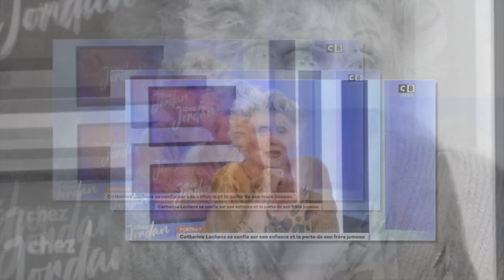Catherine Lachens, la mort de son frère jumeau l'a plongée dans une rage folle : "On est toujours de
Catherine Lachens, la mort de son frère jumeau l'a plongée dans une rage folle : "On est toujours deux..."